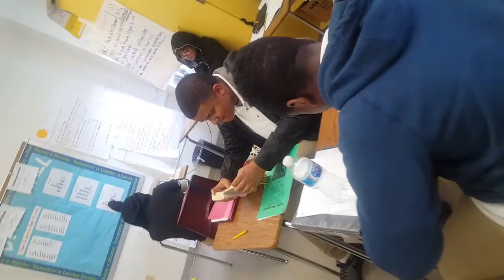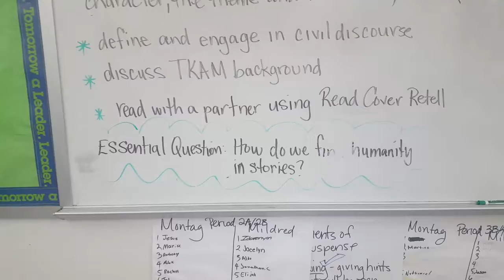Read Cover Remember Retell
Ninth grade students use the Read Cover Remember Retell strategy to read and summarize a portion of To Kill a Mocking Bird with a partner